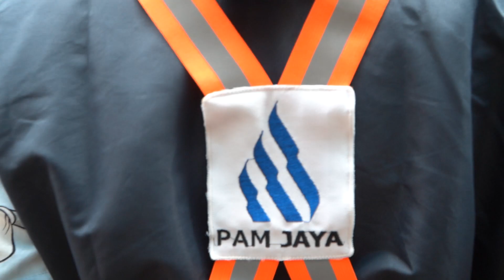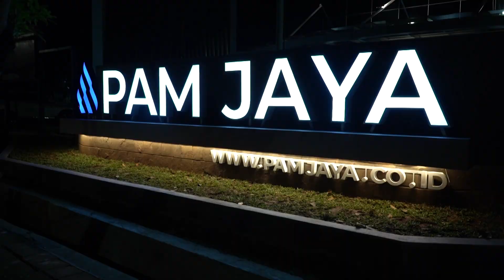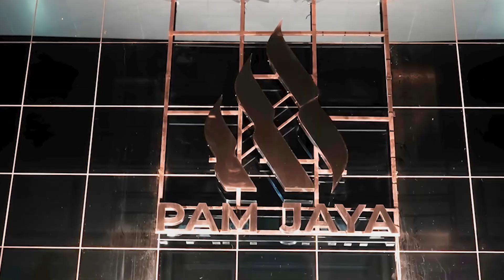PAMJAYADKI - TRANSFORMASI PAM JAYA 2023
Gelombang aksi korporasi mempersiapkan transformasi perusahaan tiada henti dan tiada kenal lelah sampai dengan detik ini demi menghadirkan kedaulatan air di DKI Jakarta melalui tangan tangan kita sendiri.

Inilah Transformasi PAM JAYA untuk menjadi lebih baik, total dalam memberikan pelayanan PRIMA bagi warga Jakarta.